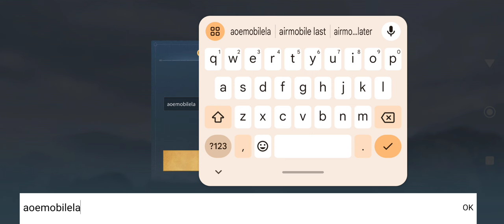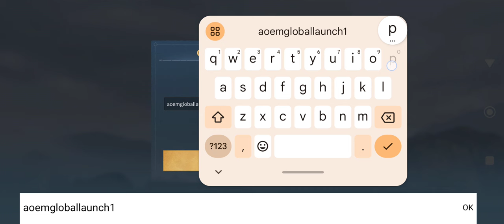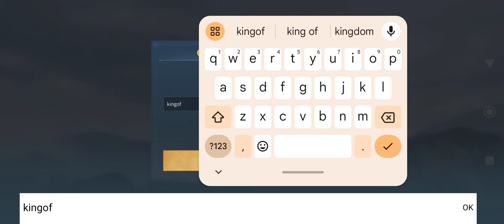Age of Empires mobile - New player 1st Action - Redeem Gift codes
aoem Age of Empires mobile game

How to enter gift codes

first thoughts

6 redeem codes

Boost your account and gain power fast